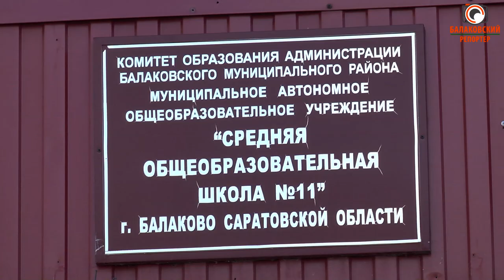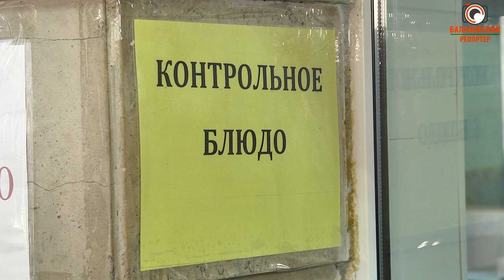Дети не жалуются (в СОШ №11 после жалобы губернатору усилили контроль за питанием школьников)